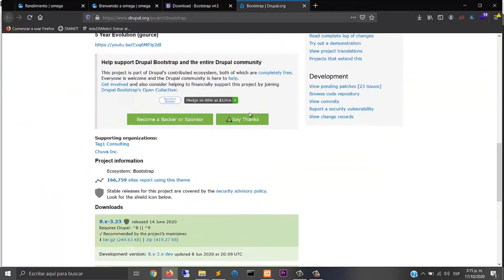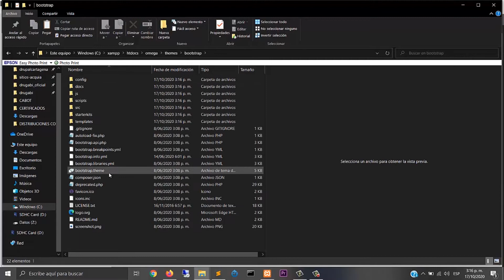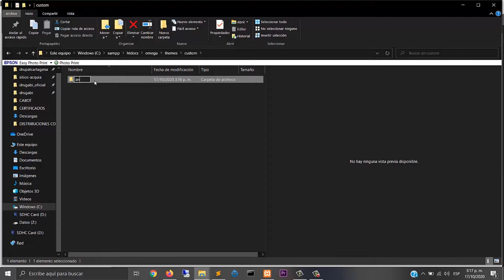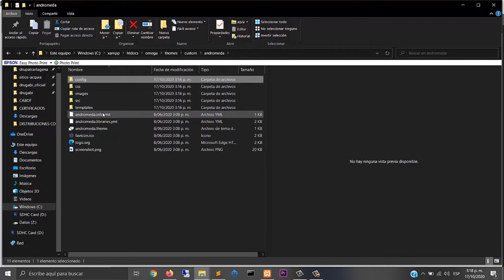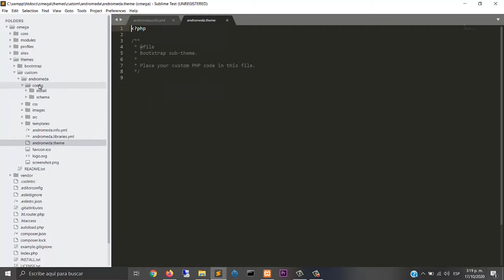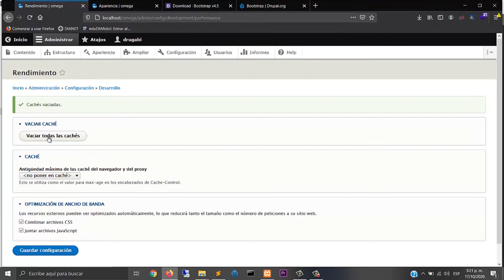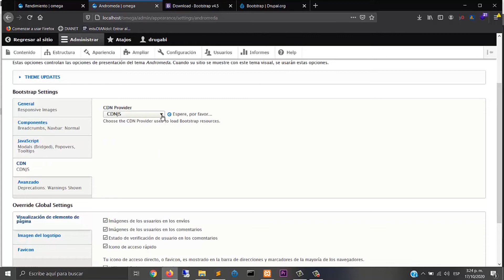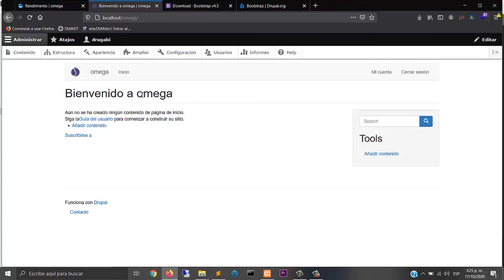1 Crear un subtema Bootstrap en Drupal 9